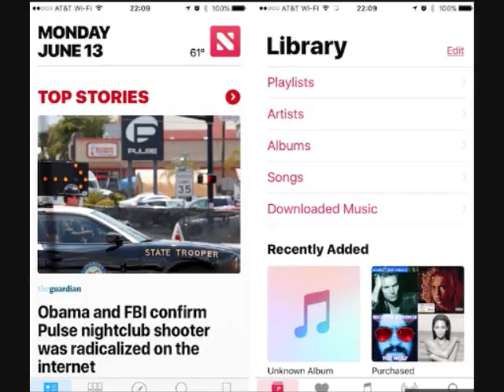Top iOS 10 features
iOS 10 features publish from WWDC 2016 , here can watch top features of the iOS 10.